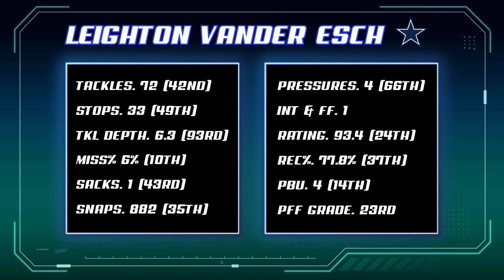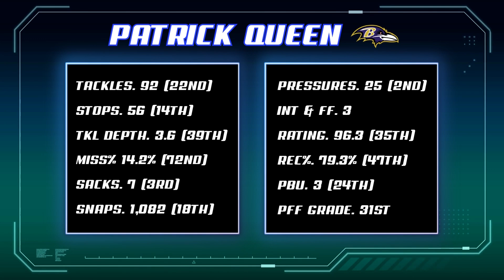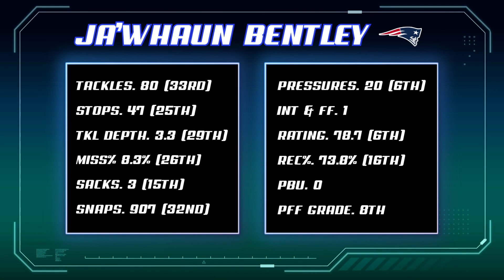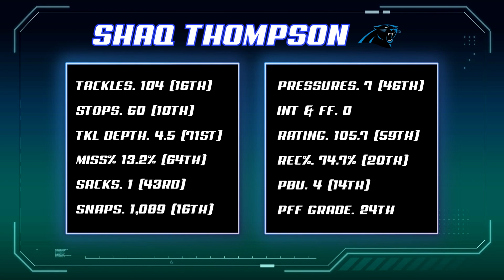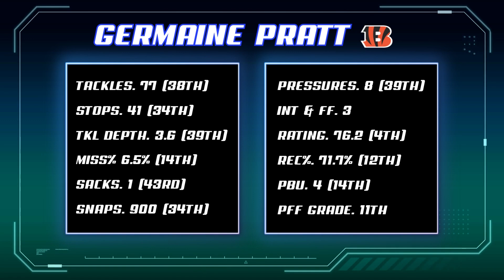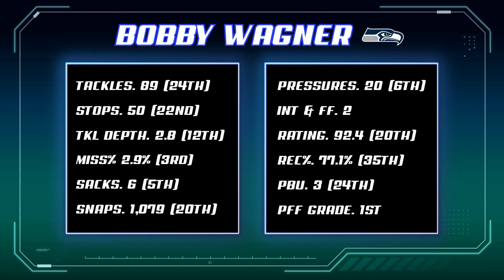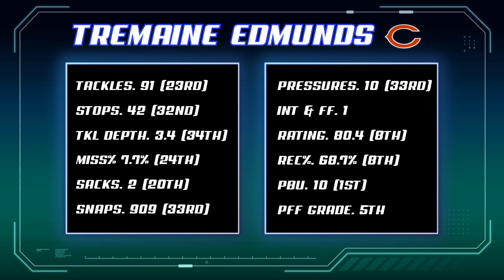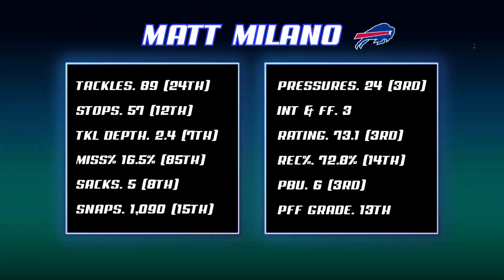Ranking the Top 25 Linebackers in the NFL 2023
Top 25 NFL Linebackers in 2023
NFL Linebackers Rankings before the 2023 NFL Season
Top 25 Linebackers according to Mitch of TheBottomLineView

Mitch of TheBottomLineView Ranks the Top 25 Linebackers in the NFL going into the 2023 NFL Season.